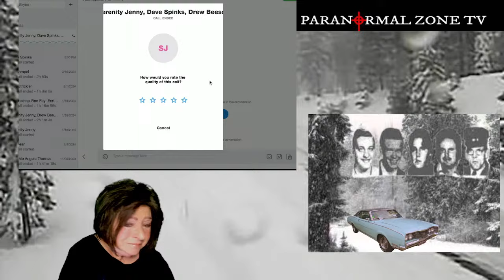Yuba County Five, What Really Happened - SOLVED by Psychic Investigator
NEVER EXPECTED THIS - PSYCHIC SOLVES What really happened to Yuba County Five SOLVED/Psychic Investigator, Serenity Jenny, Drew Beeson, author of Out of Bounds: What Happened to the Yuba County Five?  Dave Spinks, Author, Paranormal Celebrity uses Ghost Box for additional answers on this mystery. In February 1978, a group of five friends embarked on a road trip to watch a basketball game. Little did they know, it would be their last journey. Narrator: The Yuba County Five, as they came to be known, disappeared without a trace, leaving behind a mystery that still haunts us today. But could a psychic finally uncover the truth?
The mystery of the Yuba County Five may never be fully solved, but with the help of gifted individuals like this psychic, we continue to search for answers.
Guest: Serentiy Jenny
Guest: Drew Beeson, Researcher, Author of Out of Bounds: What Happened to the Yuba County Five? Purchase on Amazon, Youtube Channel - Drew Beeson - True Crime & Missing People

Host: Norene Sampiere Balovich

Psychic Uncovers Details  Behind Yuba County Five Bizarre Mystery in National Park